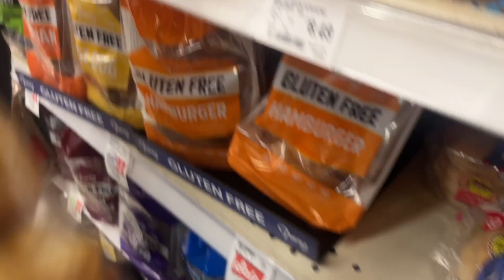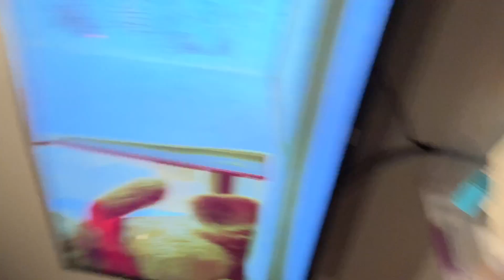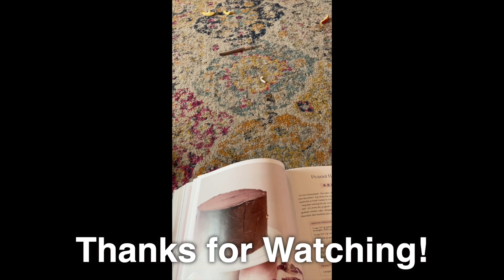S7 E1: 9 Minutes of Hamming it Up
Footage from Winter 2023. Apparently the kids' favorite winter activities are anything that involves showing off for the camera.